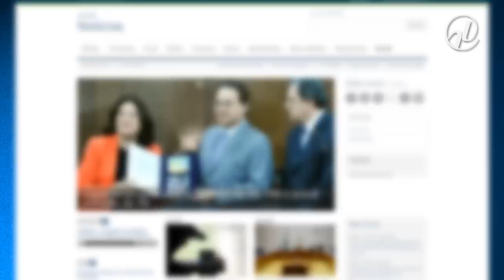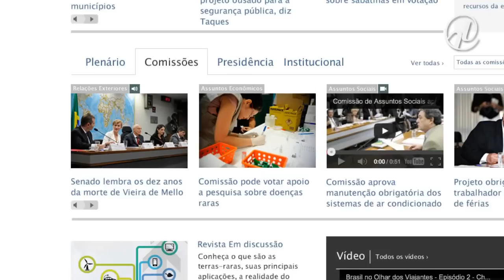Conheça o novo Portal de Notícias do Senado